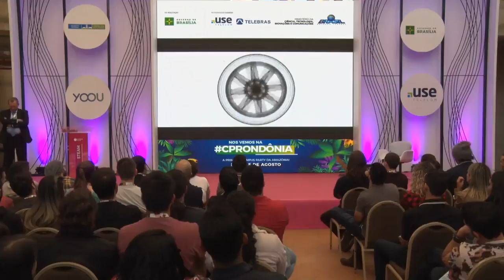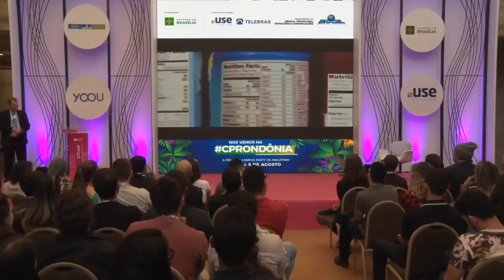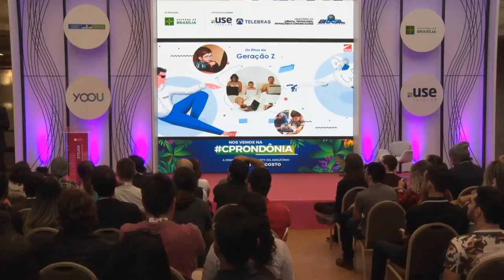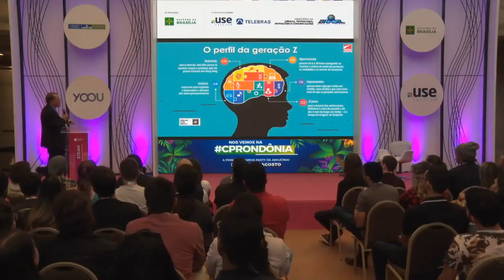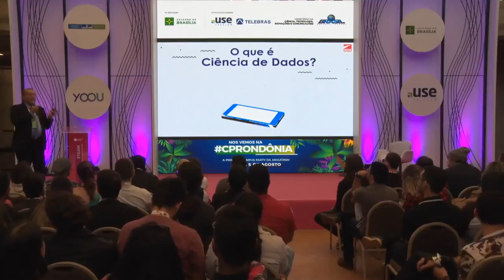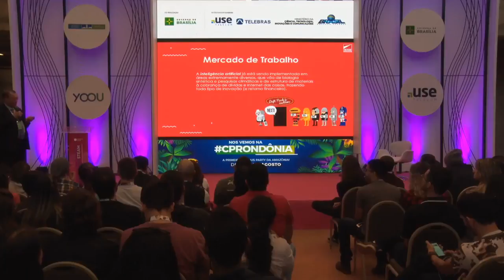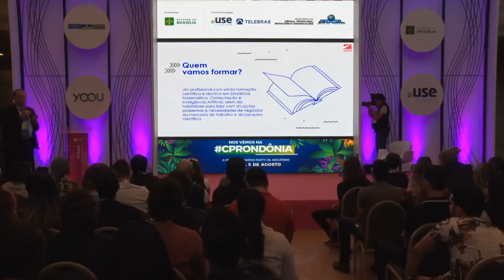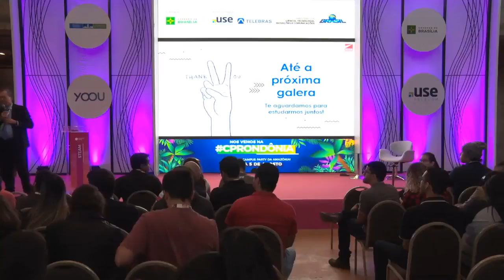CPBSB2 - Ciência de Dados e Inteligência Artificial - a profissão do futuro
CPBSB2 - STEAM - 29/06/2018 das 17h00 às 17h45 - Ciência de Dados e Inteligência Artificial - a profissão do futuro

"De acordo com o Fórum Econômico Mundial sessenta e cinco (65%) das profissões que as crianças de hoje terão no futuro ainda não existem. Consequentemente, muitas das atuais ocupações devem perder relevância e, nos casos mais extremos, deixarem de existir. Entretanto, com a velocidade de criação de novas tecnologias os jovens de hoje já participam dessa transformação no mundo do emprego. Ciência de Dados e Inteligência Artificial são tecnologias que vem convergindo em uma velocidade sem precedentes e provocando transformações em todos os setores de economia. Como você irá se preparar para esses novos desafios?  Sérgio da Costa Côrtes:
Professor Sérgio da Costa Côrtes é Doutor e Mestre em informática pela Pontifícia Universidade Católica do Rio de Janeiro - PUC-Rio e graduado em estatística pela Escola Nacional de Ciências Estatísticas - ENCE do IBGE. Atualmente é consultor em Ciência de Dados, atuando em diversos projetos de análise estatística, inteligência analítica, inteligência artificial e identificação e prevenção à fraude. Coordenador e Professor da Graduação em “Ciência de Dados e Inteligência Artificial” e da Pós-graduação em “Ciência de Dados” no Instituto de Ensino Superior de Brasília – IESB. É, também, Professor convidado nos cursos de EAD da FGV e Professor licenciado dos cursos de Ciência da Computação e Sistemas de Informação da PUC-Rio, onde ministrava disciplinas nas áreas da informática e engenharias. Ocupou diversos cargos públicos no governo federal, com destaque para os cargos de Diretor de Tecnologia da Informação da Coordenação de Aperfeiçoamento de Pessoal de Nível Superior - Capes, Fundação vinculada ao Ministério da Educação - MEC, no período de março de 2012 a agosto de 2016 e Diretor-Executivo do IBGE no período de outubro de 2004 a setembro de 2011, de onde hoje é servidor público aposentado após trinta e nove anos de trabalho.